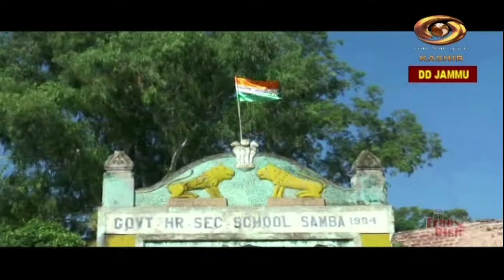Dogri Programme : Sada Virsa | April 30, 2024 | DD Kashir